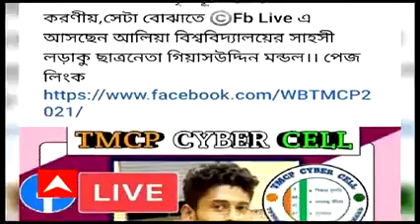GKSS: ফিরতে চান না আলিয়ার অপমানিত উপাচার্য, একটু কটূ কথা বলেছে, গ্রেফতার হয়েছে,মন্তব্য মুখ্যমন্ত্রীর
ঝালদাকাণ্ডে সিবিআই তদন্তের নির্দেশ হাইকোর্টের। কান্নায় ভাঙলেন তপন কান্দুর স্ত্রী। ভাদু খুনে সবচেয়ে বড় সূত্র এবিপি আনন্দের হাতে! ফিরতে চান না আলিয়ার অপমানিত উপাচার্য। ক্ষোভ থাকতেই পারে, একটু কটূ কথা বলেছে, গ্রেফতার হয়েছে, মন্তব্য মুখ্যমন্ত্রীর। আলিয়াকাণ্ডেও পুলিশের বিরুদ্ধে উঠল গুরুতর অভিযোগ। আইসিকে বারবার ফোন করেও আসেনি পুলিশ, অভিযোগ উপাচার্যের।